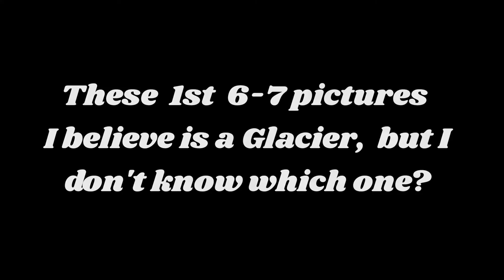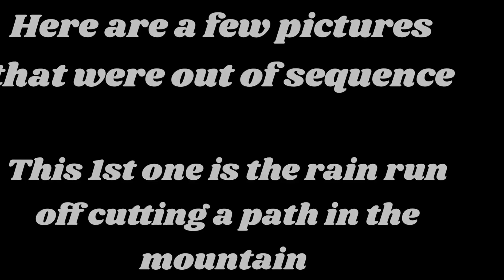Alaska Cruise on the NCL-BLISS Part 2 - Whale watching...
Whale watching could of been great if we could of saw a complete breach... seems they were just moving around slowly that day.
   We seen other posts of complete whales out of the water! so cool, but you can't make them do it

For some reason I was having major problems with editing this,  lost it like 4-5x every time I came to the 2nd whale video? not sure why.  so it still converts and saves.
This is why this video is so short.